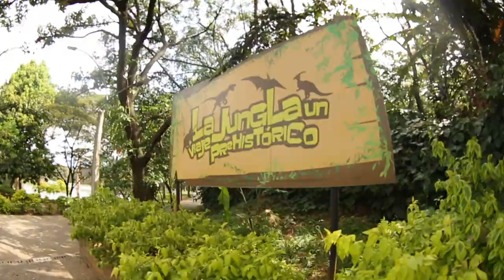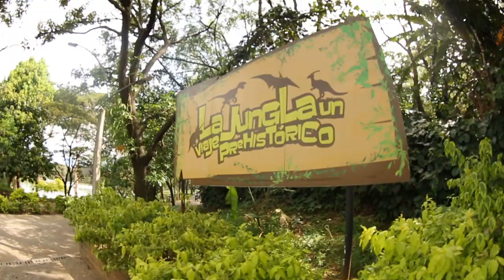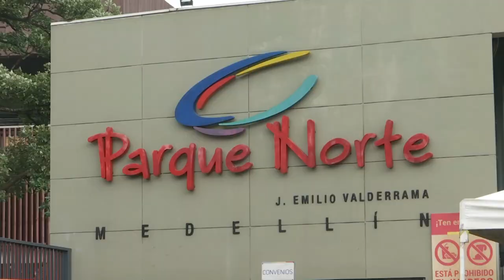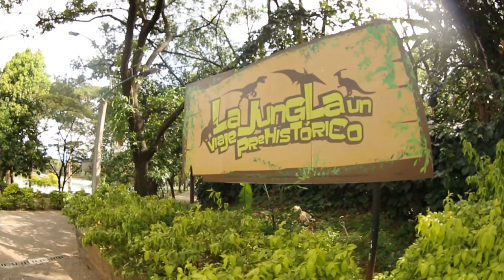El PARQUE NORTE, uno de los lugares más concurridos de la ciudad [Mientras todo pasa] Telemedellín